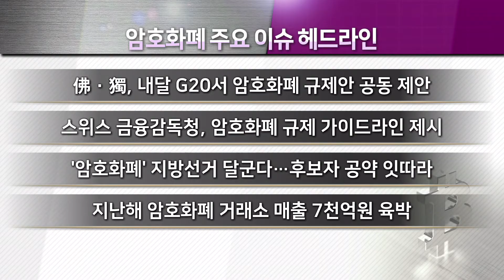[톡톡코인365]6·13 지방선거 암호화폐 공약 잇따라